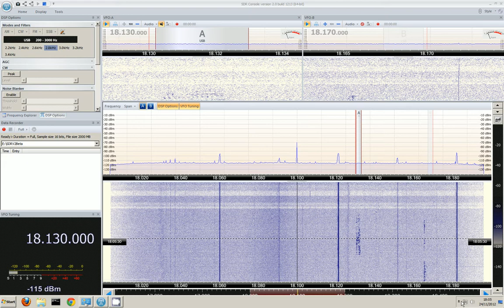SDR-Radio V2 (Beta), FUNcube Dongle Pro Plus (Win7 64Bit)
Inverted the waterfall tones for a test.
Checking FUNcube Pro Plus Dongle frequency calibration against known standards then looking for an active ham band.
I later ran the waterfall at about 70FPS on the Morse contest and could almost read the stuff visually (head at strange angle). Screen capture made it too jumpy to show though.
Not sure on the inverted waterfall, might call it Biro or Xerox.